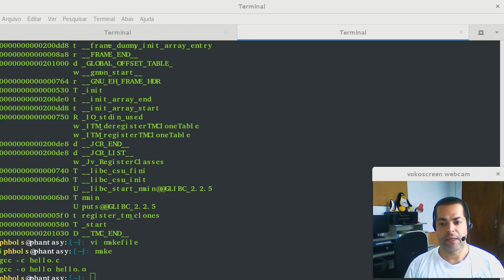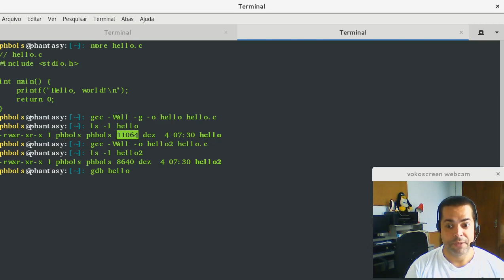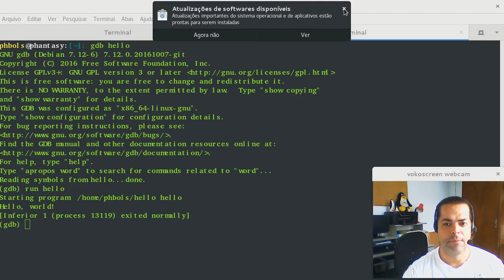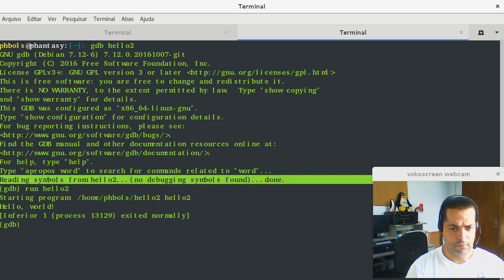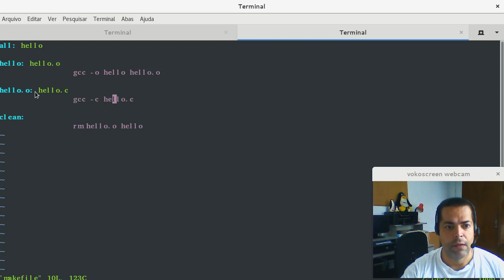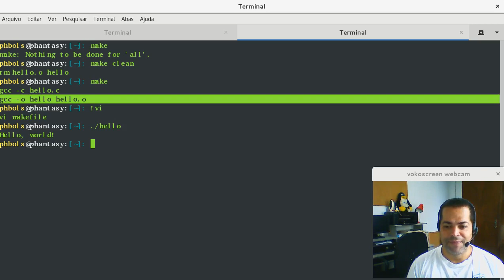Ajuda Linux - Dia 976 - Compiladores C - Parte 2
Vídeo explicativo: Compiladores C - Parte 2

Compilar gcc com variáveis:
$ gcc -Wall -v -g -o hello hello.c
-o: especifica saida da compilação
-Wall: imprime todas as mensagens warning
-g: gera debug
-v: verbose

vi makefile
all: hello

hello: hello.o
  gcc -o hello hello.o

hello.o: hello.c
  gcc -c hello.c

clean:
  rm hello.o hello

Rodar makefile pra compilar:
$ make
gcc -c hello.c
gcc -o hello.exe hello.o

Limpar arquivos compilados:
$ make clean
rm hello.o hello